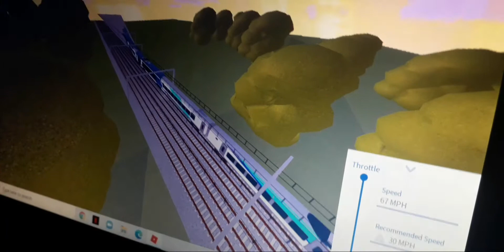MIND THE GAP ROBLOX Special Video